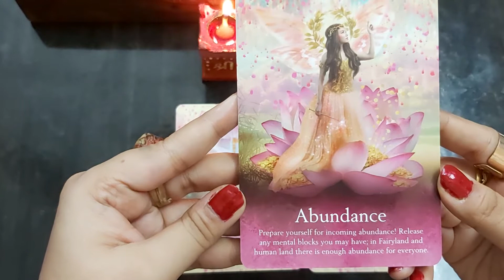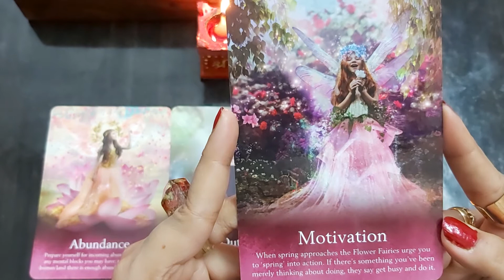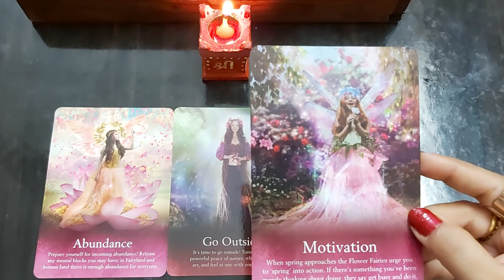DAILY ANGEL GUIDANCE |oracle cards|Tarot |Reading|Collective|Timeless|Eng/Hind|UNIVERSE|Fairies card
Warm regards
MS 🥰

Bought this Deck from Amazon

thanks alot

Amazon Wishlist